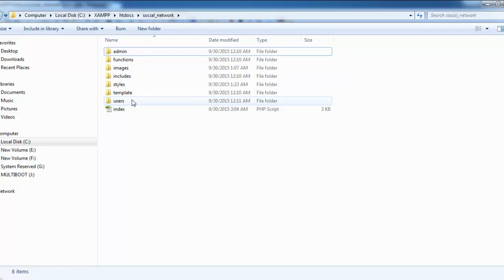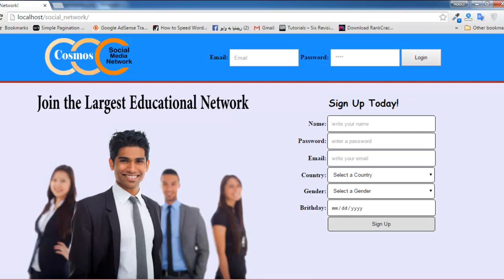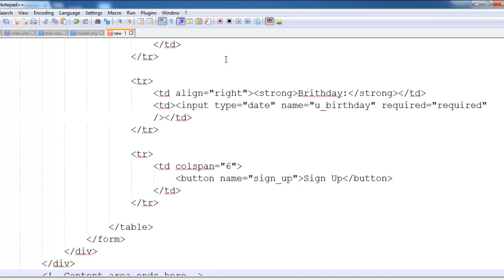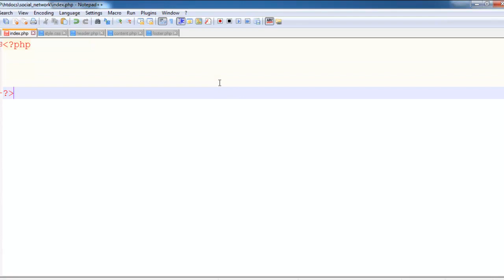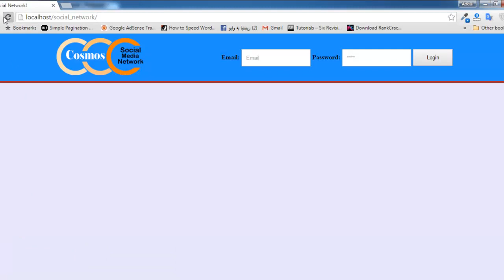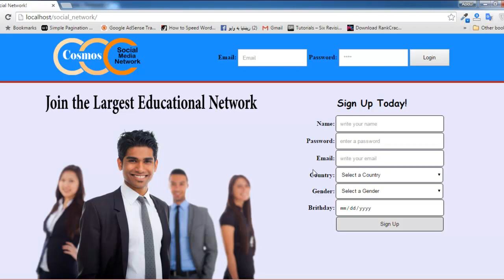Social Network with PHP in Urdu/Hindi part 10 php template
Learn a complete social networking website in PHP and MySQLi from scratch in Urdu/Hindi video tutorials, see complete series